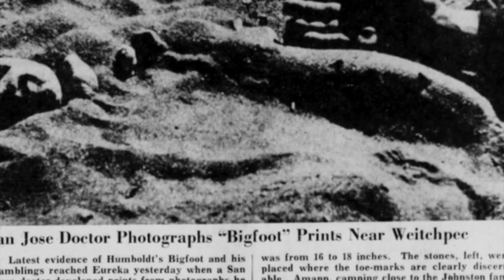Mammoth Tracks Found in 1811?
I include this story and others like it in my book Modern-Day Mammoths.

David Thompson (1770–1857) was born in England and came to North America as a fourteen-year-old boy. Thompson arrived in Manitoba as an indentured servant for Hudson’s Bay Company. Thompson went on to become a fur trader and a renowned cartographer. Thompson mapped nearly 2 million square miles of North America earning the title of the “greatest practical land geographer that the world has produced.”
During his travels through the Rocky Mountains, Thompson wrote of strange tracks he encountered in 1811, most likely from a mammoth:

January 7, 1811, Continuing our journey in the afternoon we came on the track of a large animal, the snow about six inches deep on the ice; I measured it; four large toes each of four inches in length; to each a short claw; the ball of the foot sunk three inches lower than the toes, the hinder part of the foot did not mark well, the length fourteen inches, by eight inches in breadth, walking from north to south, and having passed about six hours. We were in no humour to follow him; the Men and Indians would have it to be a young mammoth and I held it to be the track of a large old, grizzled bear; yet the shortness of the nails, the ball of the foot, and its great size was not that of a Bear, otherwise that of a very large old Bear, his claws worn away; this the Indians would not allow.

Thompson wrote of the tracks again, saying they “staggered” him:

I now recur to what I have already noticed in the early part of last winter, when proceeding up the Athabaska River to cross the Mountains, in company with….Men and four hunters, on one of the channels of the River we came to the track of a large animal, which measured fourteen inches in length by eight inches in breadth by a tape line. As the snow was about six inches in depth the track was well defined, and we could see it for a full one hundred yards from us, this animal was proceeding from north to south. We did not attempt to follow it, we had no time for it, and the Hunters, eager as they are to follow and shoot every animal made no attempt follow this beast, for what could the balls of our fowling guns do against such an animal. Report from old times had made the head branches of this River, and the Mountains in the vicinity the abode of one, or more, very large animals, to which I never appeared to give credence; for these reports appeared to arise from the fondness for the marvellous so common to mankind: but the sight of the track of that large beast staggered me, and I often thought of it, yet never could bring myself to believe such an animal existed, but thought it might be the track of some monster Bear.

Thompson concluded that he could not say for certain whether or not the mammoth creature that the Indians believed in existed or not:

The circumstantial evidence of the existence of this animal is sufficient, but notwithstanding the many months the Hunters have traversed this extent of country in all directions, and this Animal having never been seen, there is no direct evidence of its existence, yet when I think of all I have seen and heard, if put on my oath, I could neither assert, nor deny, it’s existence; for many hundreds of miles of the Rocky Mountains are yet unknown, and through the defiles by which we pass, distant one hundred and twenty miles from each other, we hasten our march as much as possible.